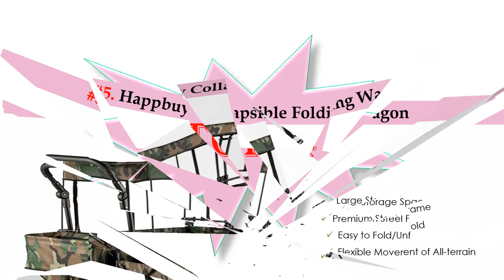✅ TOP 10 BEACH CARTS OF 2022: Our Favorite Picks💥 Top 10 Best Beach Carts in 2022 Reviews💥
Here is the list of the top 10 best beach carts in 2022. TOP 10 BEACH CARTS OF 2022: Our Favorite Picks! So, you can choose your best beach carts from our best 10 picks and save your valuable time👇

[1]. WHITSUNDAY Collapsible Folding Cart
[2]. MacSports Heavy Duty Outdoor Folding Cart
[3]. VEVOR Beach Fishing Cart
[4]. Impact Canopy Folding Collapsible Cart
[5]. Evenflo Pivot Xplore Terrain Stroller Wagon
[6]. Happbuy Collapsible Folding Wagon
[7]. Joovy Platoon Utility Shopping Cart
[8]. Folding Beach CART Large Balloon
[9]. BEAU JARDIN Folding Wagon Cart
[10]. Gorilla GOR400-COM Steel Garden Cart